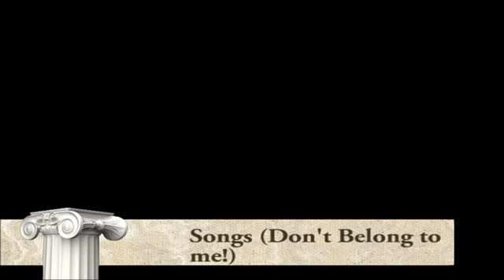Corruption Episode 9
Story: Bill and Flo are now in a wasteland of sand and are continuing to fight the Corrupted but it seems that both are separated, will they find themselves back or die seperatly?